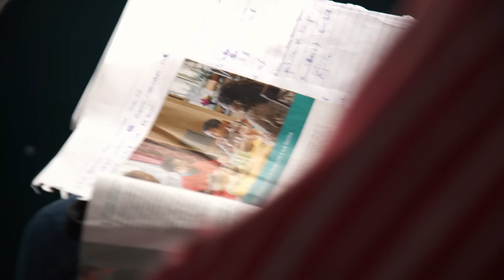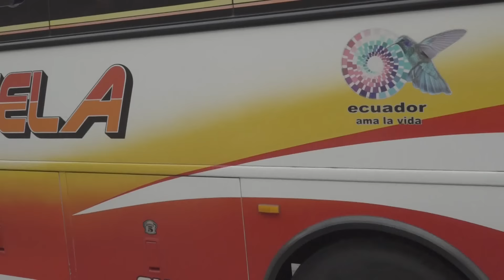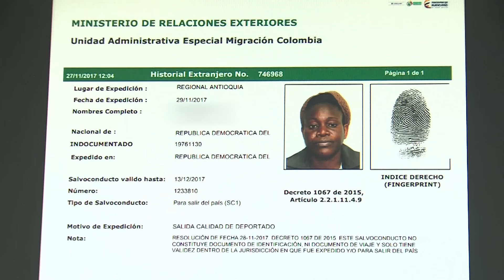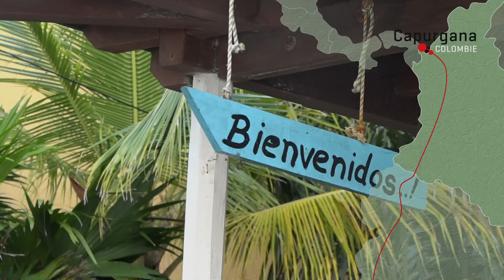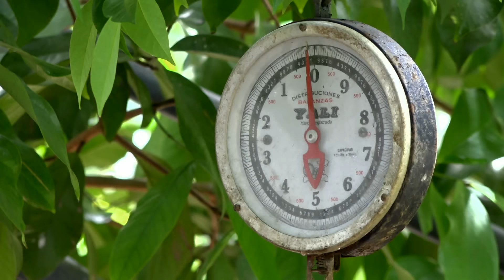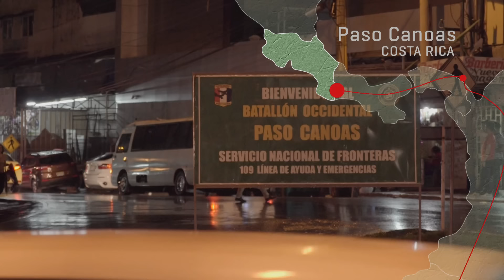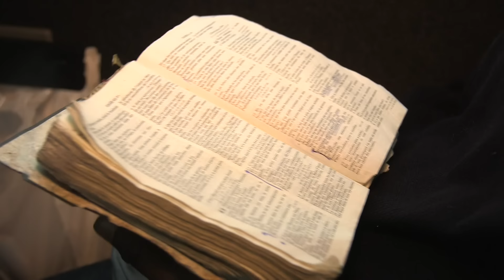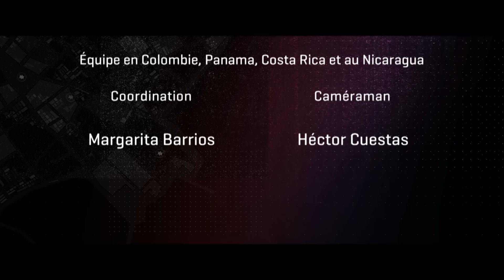Enquête | Le rêve canadien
Reportage du 7 mars 2019

Rosette et sa famille sont arrivés au Canada il y a presqu’un an. Leur déplacement a été long et périlleux. Ils ont suivi une route à travers 10 pays, traverser les jungles colombienne et panaméenne et des zones frontalières dangereuses, et souvent inhospitalières.

Partout dans le monde, les frontières semblent se refermer devant les migrants qui fuient les guerres, les catastrophes naturelles ou la pauvreté.Ils veulent une vie meilleure. Ils arrivent à nos frontières en provenance de l’Afrique, du Népal, de Cuba ou d'Haïti. La nouvelle route des migrants passe maintenant par l’Amérique du Sud : du Brésil, du Pérou ou de l’Équateur, ils se fraient un chemin vers nos frontières. Car même le rêve américain disparaît devant eux. Le Canada est devenu leur pays d'espérance.

Une équipe d’Enquête est allée sur cette route et a rencontré des migrants qui rêvent de vivre au Canada. Nous avons suivi Rosette (un nom d'emprunt) et sa famille, partis du Congo. Depuis le premier reportage,  ils se sont installés à Montréal et ils ont demandé le statut de réfugiés. En attendant la décision, Rosette nous livre ses impressions.

Ce reportage a été possible grâce à une collaboration internationale avec des équipes de la télévision française et colombienne ( Keep in News et RCN Télévision S.A).

Réalisateur : Peter Ingles
Réalisatrice à la coproduction : Claudine Blais
Journaliste :  Martin Movilla
Caméramans : Martin Brunette, Éric Carbonneau, Fanny Chauvin, Hector Cuesta,      François Rihouay, Luc St-Pierre
Preneurs de son : Éric Celton, Daniel Lapointe, Martin R. Thibault, André Valverde
Monteurs : Rebecca Moréel, Christian Paul

Une coproduction avec Keep in News (France) et RCN (Colombie).